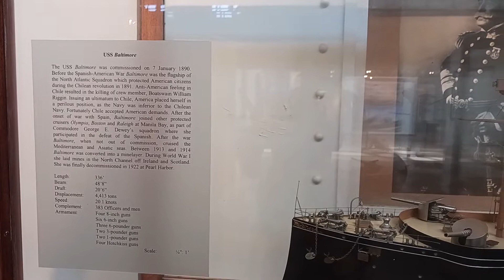NATIONAL MUSEUM OF THE U.S NAVY WASHINGTON DC